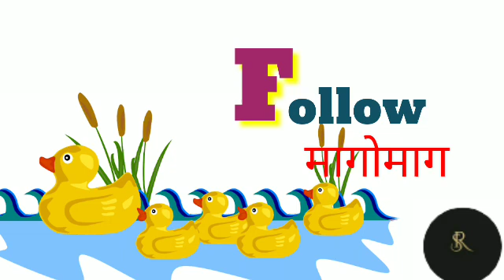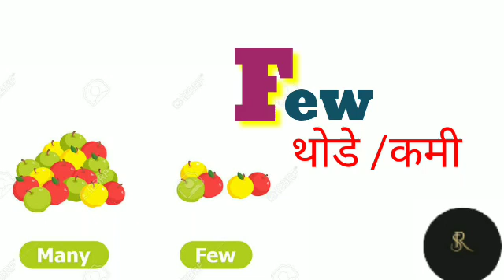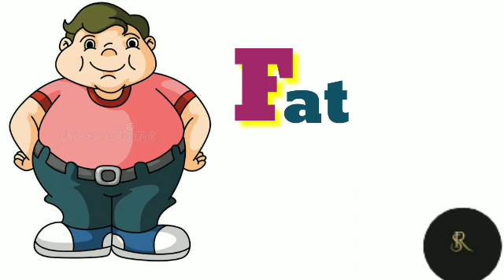Words from 'F'| many more words | F से शुरूवात होने वाले शब्द | F पासून तयार होणारे शब्द